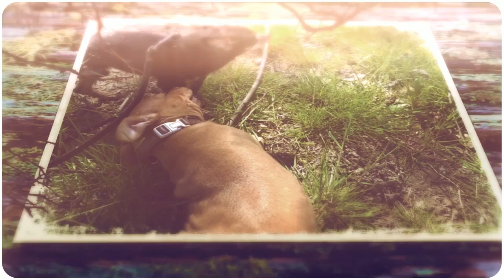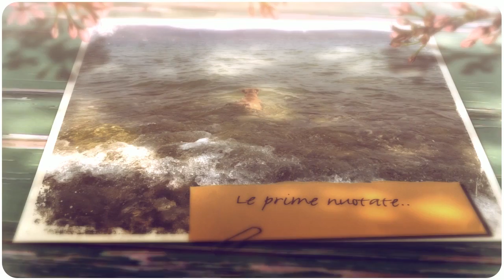Staffordshire Bull Terrier (Samba Puppy to Adult)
A year of Samba.. Puppy to adult.
Samba is a lovely Staffordshire Bull Terrier (Staffy)